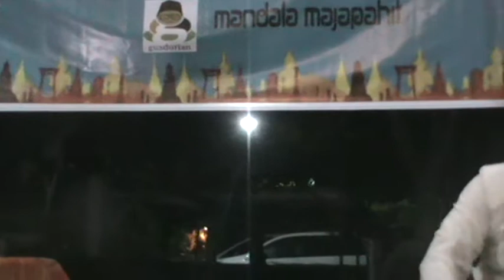Chaitra Majapahit Doa Lintas Agama Eps2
Chaitra Majapahit Doa Lintas Agama Eps2 ini bapak Camat dari Trowulan mengucapkan rasa trima kasihnya buat penyelenggara acara tersebut